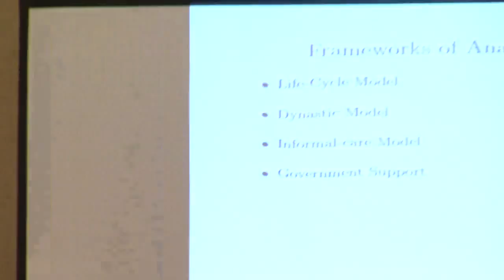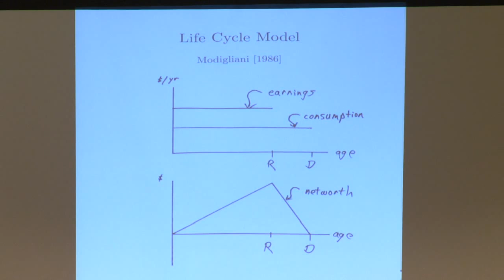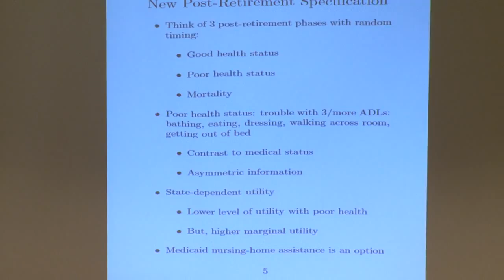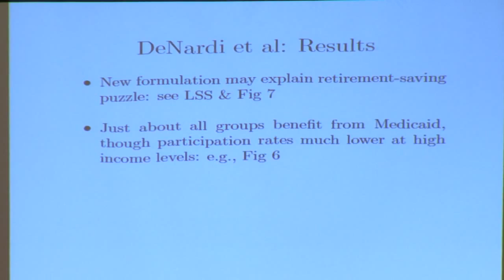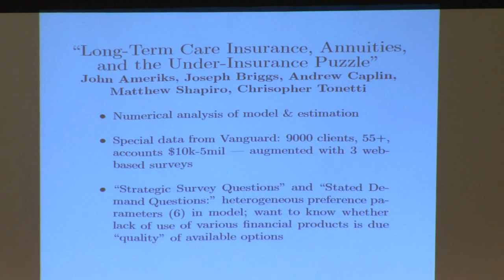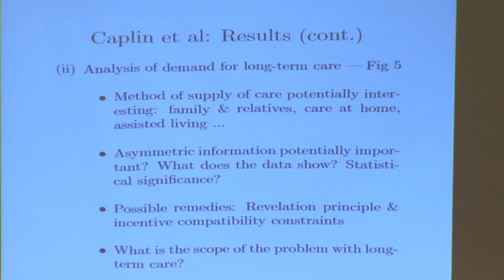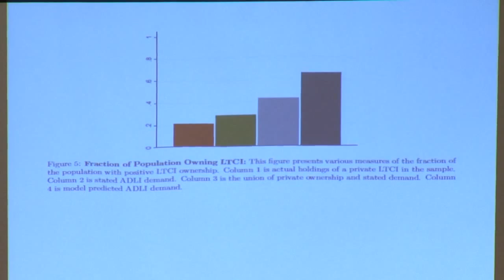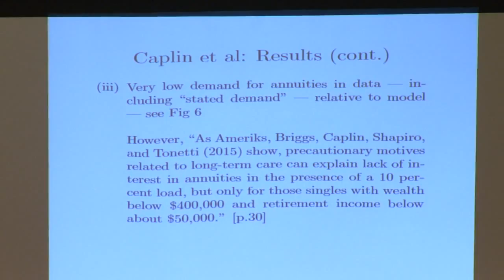Discussant: John Laitner, University of Michigan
Discussant: John Laitner, University of Michigan + Q and A